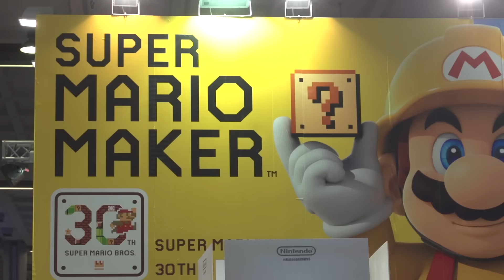Nintendo @ Milan Games Week 2015 - Day 1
Il riepilogo del primo, divertentissimo giorno allo stand Nintendo a Milan Games Week 2015.